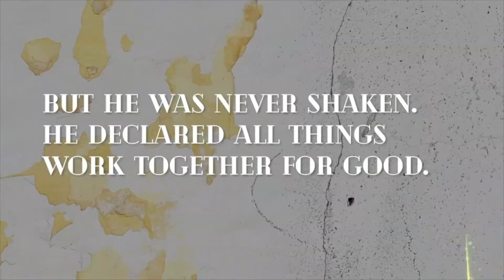I'll Be Home For Christmas - Struggling with Loneliness | Dec 13 | Atmosphere Church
This year, Christmas is going to be a bit different. Typically as we sing that familiar Bing Crosby song “I’ll Be Home for Christmas,” images flood our minds of families coming home from far and away. But in 2020, this song title has a whole new meaning. With everyone sheltered in place for the last 9 months, it feels more like a house arrest.

This season has created many challenges for marriages and families that we want to talk about as we enter into this Christmas season. Specifically, strains in relationships, struggles with loneliness, and sorrows with the uncertainty of our future.

In today’s talk, Pastor Jim shares on how to hit back when loneliness begins hitting you!